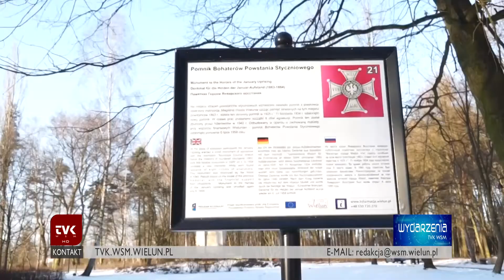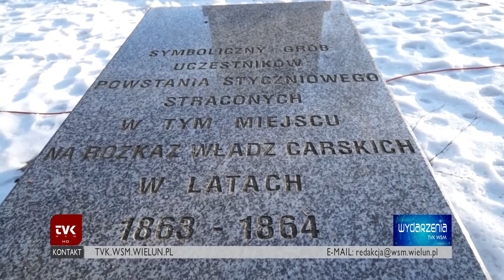TVK Wieluń - 154a rocznica wybuchu powstania styczniowego